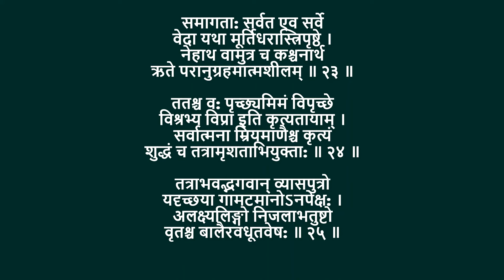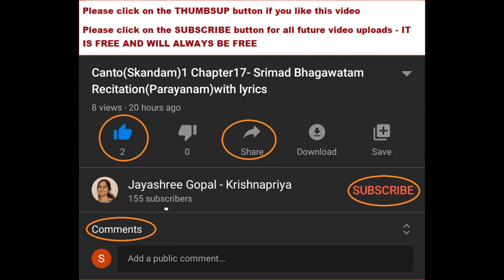Canto(Skandam)1 Chapter19 - Srimad Bhagawatam Recitation(Parayanam)with lyrics